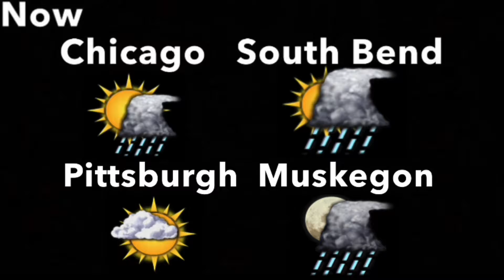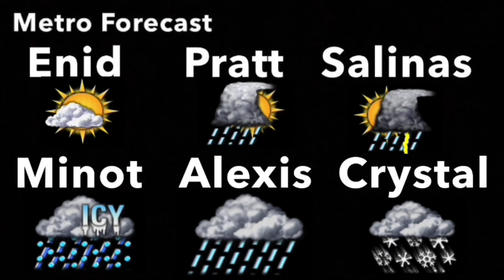Across The Bay (Who The Bossa Me) - Donna Sue Kirkpatrick (Bill Kilpatrick) (Aired March 2007)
March 2007 Playlist *Disclaimer No Intention for any copyright infringement or monetary gain, i do not work for The Weather Channel or it’s Partners. i am a fan of the Local On The 8s that showcased this beautiful music from 2000 to 2011. Documented are All Playlist songs as they aired on The Weather Channel on these months and years shared for nostalgic, historical, exposure and entertainment purposes only.* *Requesting any assets will result in comment deletion*